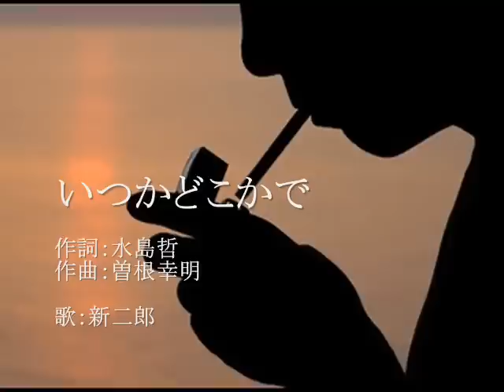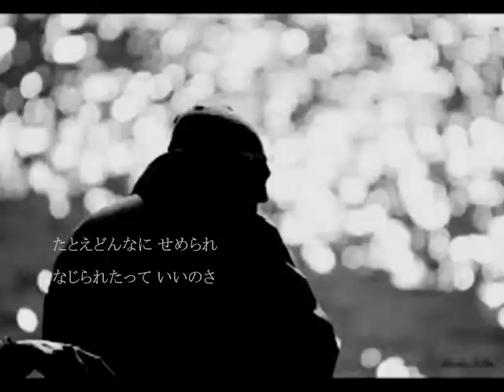いつかどこかで/勝新太郎 songby新二郎 写真編集：nobu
勝新さんのオリジナル曲です
お客さんに勝新さんのCDをいただきました
どの曲もオリジリティがあってとても素敵した
あの男の色気はなかなか出せませんね～